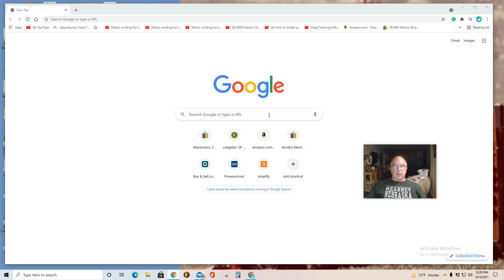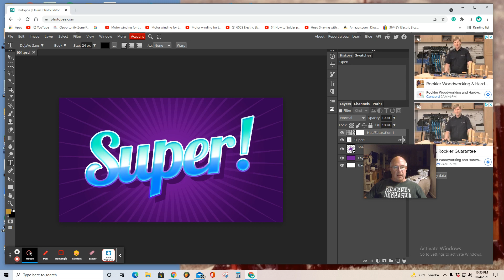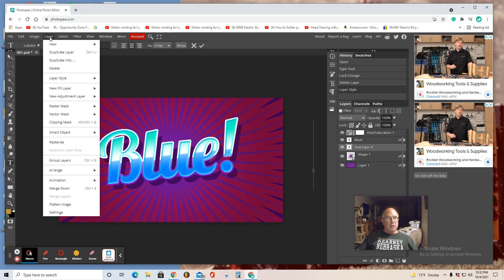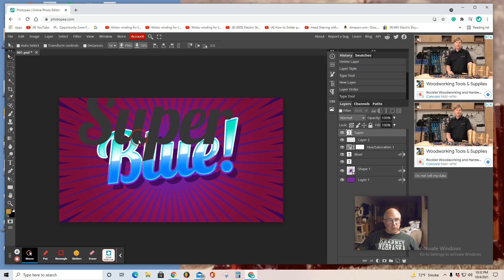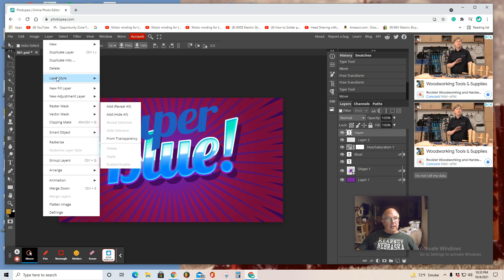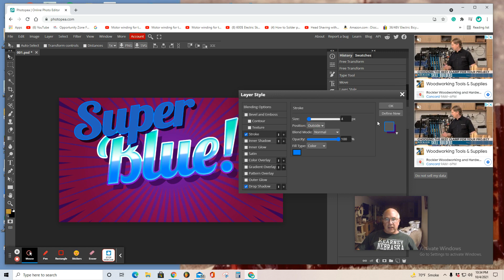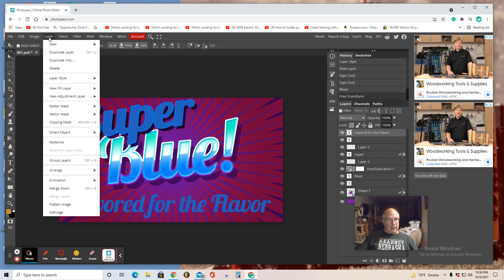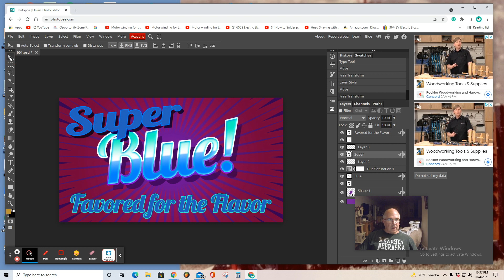Photopea primer demo